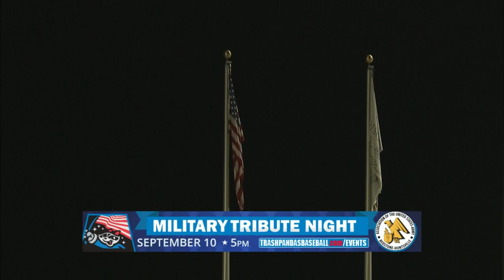Biloxi vs Rocket City (9-3-2022)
The Rocket City Trash Pandas had a trio of pitchers -- Chase Silseth, Luke Murphy and Eric Torres -- who combined on a thing against the Biloxi Shuckers in Southern League action, September 3, 2022.